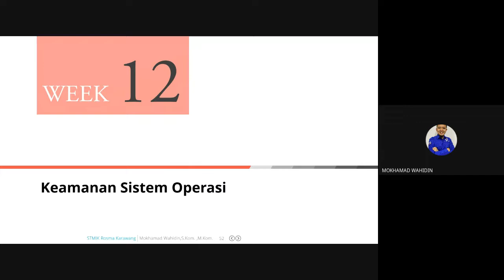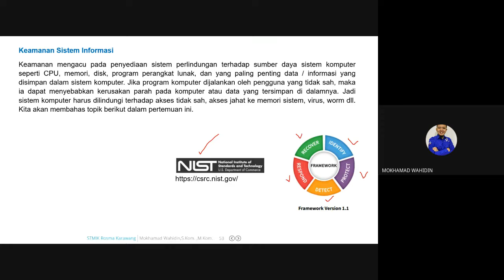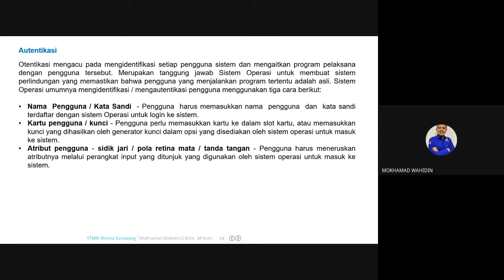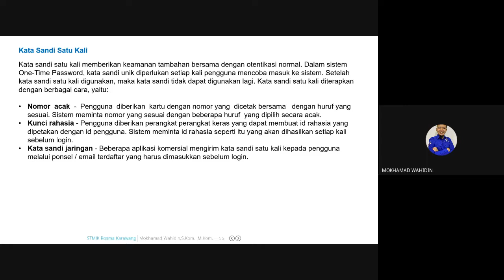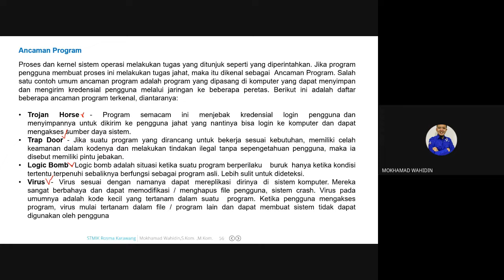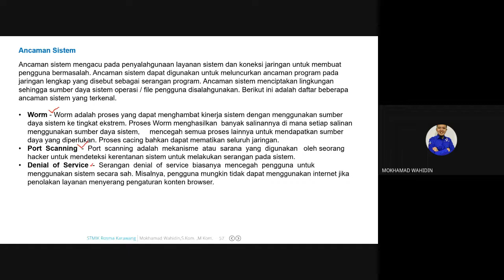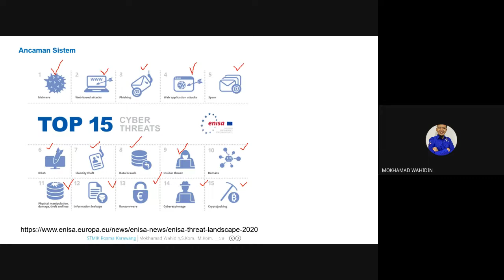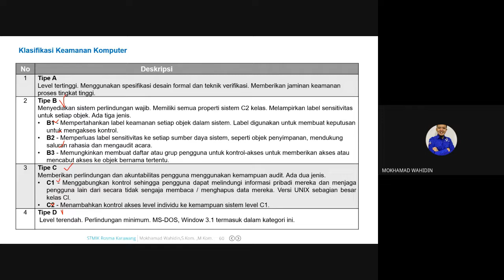(MKDK043120) SISTEM OPERASI - Pertemuan 12